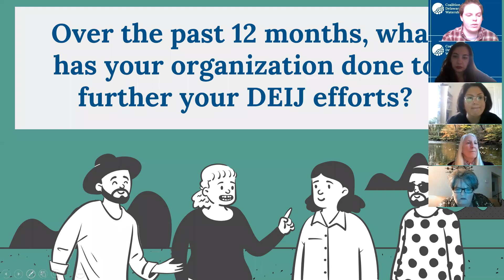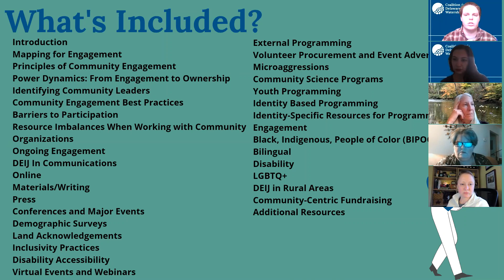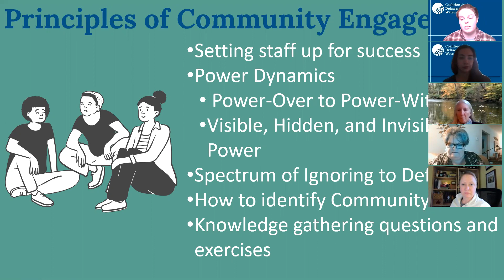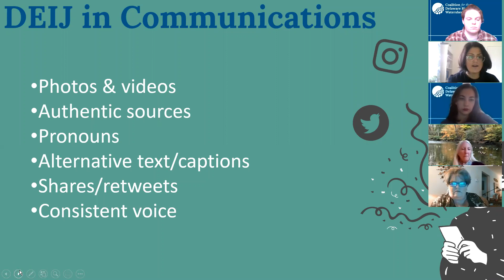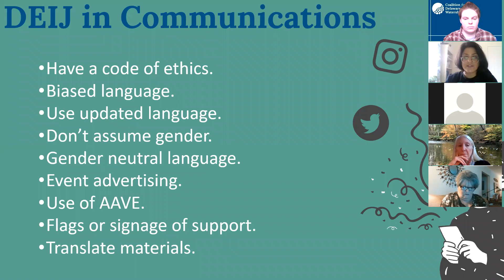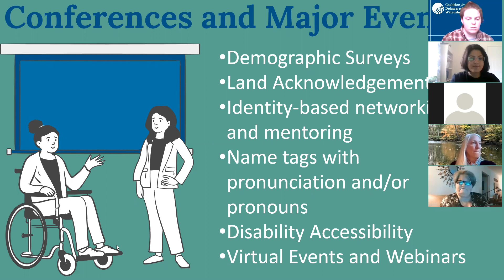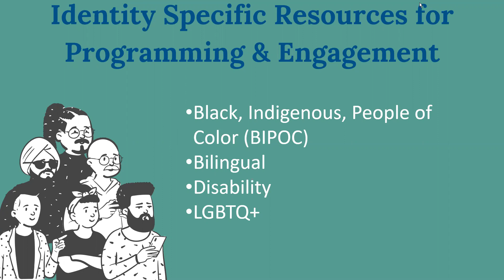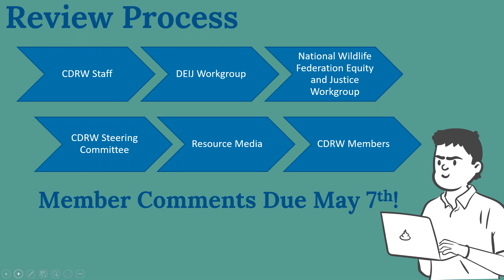Unveiling the DEIJ Toolkit Volume 2: External Engagement Practices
Join the Coalition for the Delaware River Watershed as we share our second volume of our DEIJ Toolkits for environmental and conservation nonprofits!